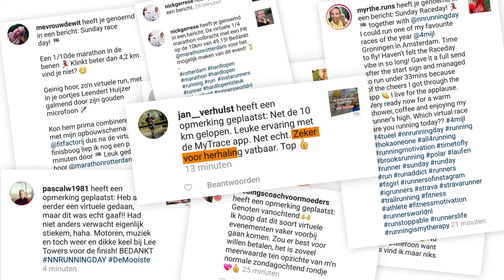NN Running Day sfeerimpressie 11 oktober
NN Running Day was op zondag 11 oktober een doorslaand succes met een grote verscheidenheid in opkomst. In totaal liepen ruim 14.000 deelnemers met de belevingsapp MyTrace verschillende afstanden in de sfeer van de bekende hardloop-evenementen uit o.a. Rotterdam, Groningen, Eindhoven, Utrecht en Maastricht.

Deelnemers uit de grote Nederlandse steden waren hierbij natuurlijk vertegenwoordigd, maar ook op Schiermonnikoog (Friesland), in Stampersgat (Noord-Brabant), Biggekerke (Zeeland) en ver buiten de landsgrenzen werd enthousiast deelgenomen aan het virtuele evenement. De NN Hardloopplanner bleek met meer dan 75.000 downloads door ruim 8.500 deelnemers een populaire tool voor het plannen van een eigen route van voordeur tot voordeur.